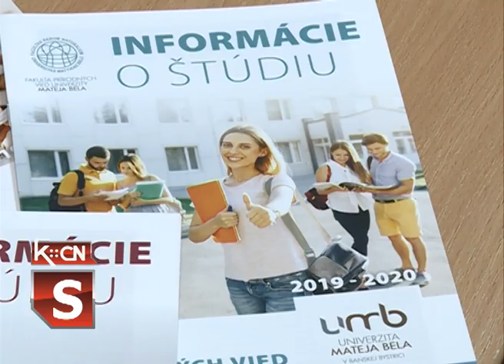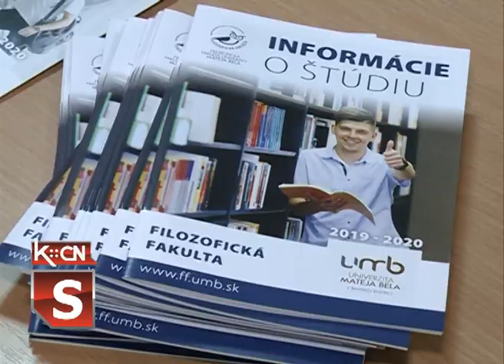Promocija univerziteta iz Slovačke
Gimnazija „Sava Šumanović“ u Šidu danas je ugostila predstavnike Univerziteta „Matej Bela“ iz Banske Bistrice u Republici Slovačkoj. Profesori ovog univerziteta  maturantima su  predstavili sve  pogodnosti koje se pružaju studentima fakulteta ove visokoobrazovne instiucije